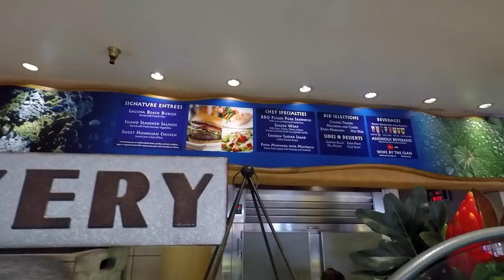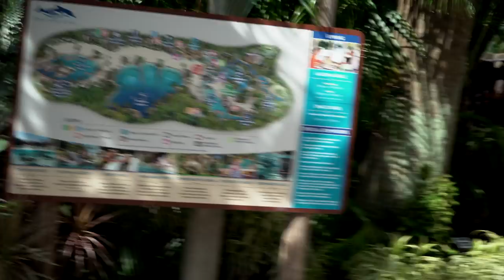Discovery Cove Part 2 - Lunch, Animal Encounter & Lazy River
Hey guys what's up? In the second part of our day at Discovery Cove we check out the animal encounters and get to learn about one of the resident Parrots. We then head for lunch which is all included, then a last lap around the park.

I'm Gary and sometimes i'm joined my by fiancee Becca. We're an Engaged couple from the uk. We love Florida. So much we go back every year! We spend a lot of time at Walt Disney World, Universal Studios, Halloween Horror Nights & Seaworld, as well as other locations in the Orlando area. The Fun Doesn't stop there though as we often record our life back here in the UK, Along with planning tips and guide videos, top 5  videos and Tutorials based on videos, photos and editing...